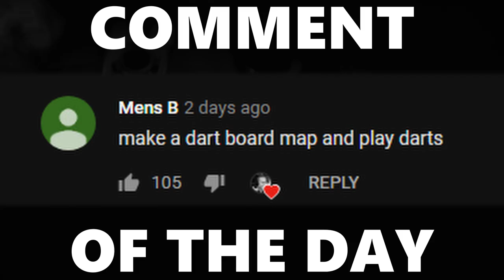Pro 2v2 with Squishy | CLEAN Backboard Double Touch | Almost INSANE Prejump Pass